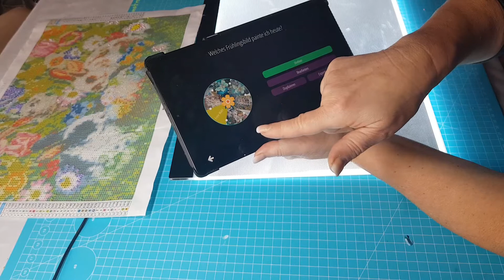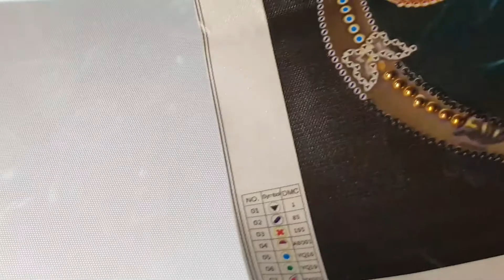Frühlingswoche# Abschluss# Daimond Painting#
die Frühlingswoche ist vorbei . Heute seht ihr das letzte Bild.🌷🌷🌷🌷🌷🌷